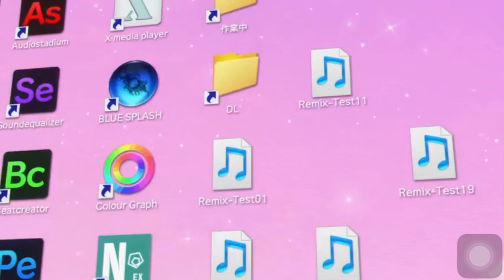「D4DJ All Mix」Michiru-chan calling Muni-chan!